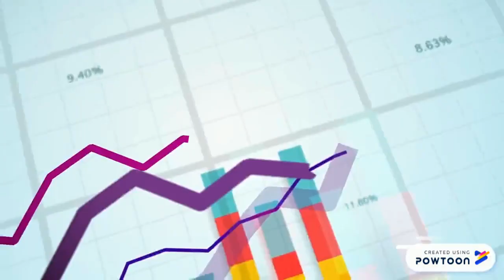Saham Pilihan untuk 9 April 2020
Silahkan di cek Saham PIlihan dari untuk 9 April 2020 ,
ati2  ya ihsg masih ijo merah... BE  CAREFUL